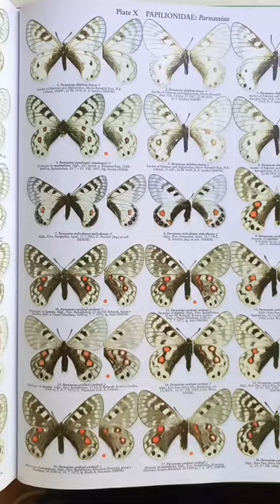Butterflies of Afganistan. Lepidoptera, Nymphalidae. What Do You Like? Entomology Book.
Butterflies of Afganistan. What Do You Like? Entomology Book. Lepidoptera: Nymphalidae.